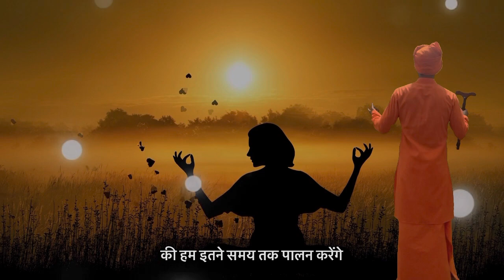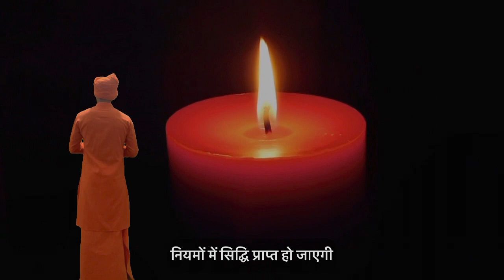🔥ब्रह्मचर्य का पालन 🌞हम क्यों नहीं कर पाते हैं?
About in video-इस वीडियो में बताया गया है की कैसे हम ब्रह्मचर्य के पालन में गलती हैं।यह गलती करने सें बचे और अपने ब्रह्मचर्य को अखण्ड बनाए।ब्रह्मचर्य के पालन में धैर्य रखना ब्रह्मचारी के लिए लाभदायक होगा।